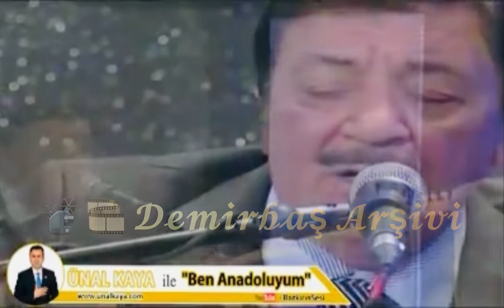Ekrem Çelebi - Karadağın Boz Yılanı (Ünal Kaya ile Ben Anadoluyum) 🎶𝓐𝓫𝓸𝓷𝓮 𝓞𝓵🎶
Demirbaş Arşivi !